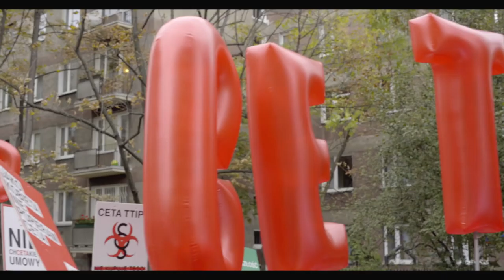Pourquoi devenir écoacteur de la Fondation pour la Nature et l'Homme?